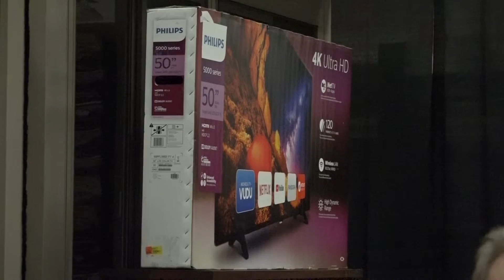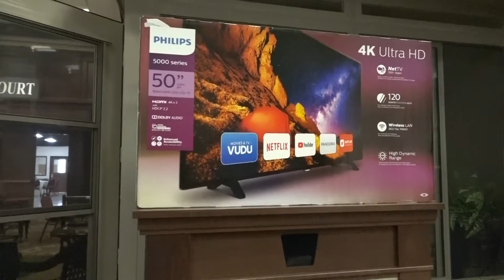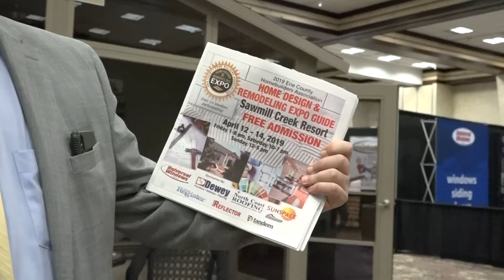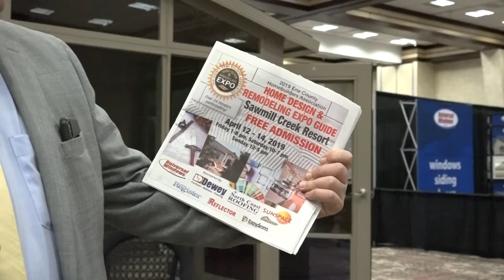A look at the Home Design and Remodeling Expo at Sawmill Creek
Tune in to find out who won each prize from the sweepstakes. The expo is free to attend and takes place April 12-14 at the Sawmill Creek Resort, 400 Sawmill Creek Drive, Huron.